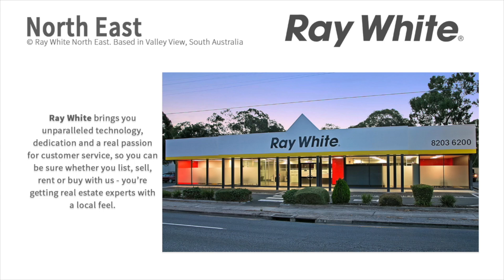Glenunga v Greenacres - 1st Quarter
22nd July Webb oval